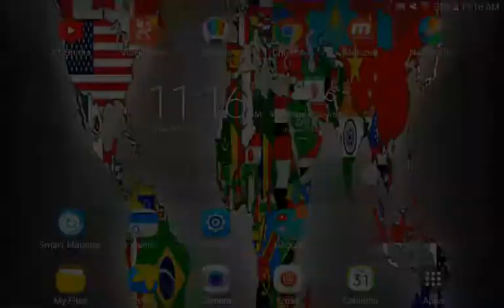Playing Nations in Combat as Ethiopia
I tried to make Ethiopia into a African Superpower and failed.

-Aggressive War Modern Epic!
- Sonic 2 - Boss Theme (Mega Man X Remix)